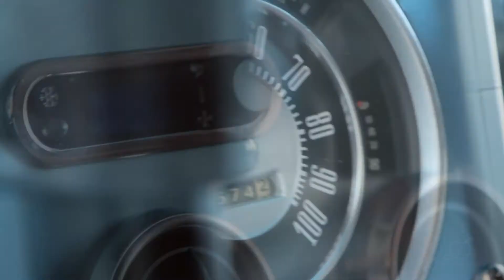1976 Indigo Blue Uncut Ford Bronco "Old School"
This Bronco was meticulously restored by Rocky Roads, LLC, using a 350hp fuel injected 351 Windsor engine, four-speed automatic with polished tilt column, Atlas 2 transfer case, Hydro-boost 4 wheel disc brake system, power steering, in-dash vintage air conditioning system with Dakota digital climate control, RR sourced rust free uncut original body with Indigo Blue Dupont chroma base paint, RR Almond Spice pleated vinyl Legend interior & 6 point powder coated padded and wrapped roll cage, Tuffy locking console & glove box, Alpine Bluetooth premium sound with component speakers and rocky roads sub-woofer system, smooth 17 inch wheels with BFG 305/65R 17 tires, retro hubcaps, 2.5" suspension w/Bilstien shocks, Chrome bumpers, restored hardtop with side slider tinted windows with stainless steel and grade 8 hardware throughout. Update: 1-29-19: This Bronco has just become available for $130K.